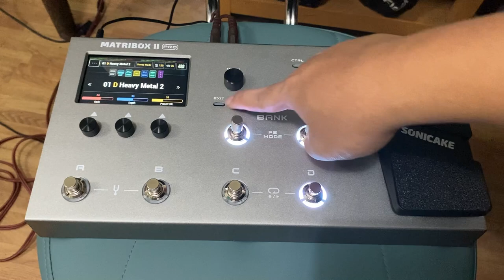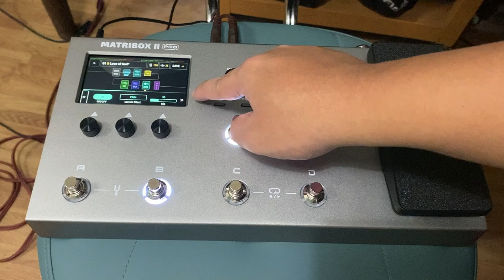Sonicake Matribox II Pro unboxing and quick sound test (Tagalog)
@SONICAKE Matribox II Pro unboxing and quick sound test